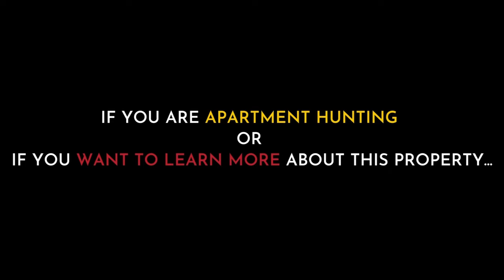Luxury One Bedroom Apartment Tour - Downtown San Antonio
This luxury community downtown has some amazing rates right now!

Modern living where you are free to express your individual style & spirit, bending the rules a little is how progress evolves. This community embraces the vibrancy of San Antonio's Southtown and Downtown area. With easy walking access and a central location you will never run short of things to do!

Community Amenities
* Fitness Center
* Rooftop Lounge
* Urban Clubhouse with Media Room, Coffee Bar, Business Center and Conference Room
* Great Room with Game Room
* Resort-Inspired Pool with Poolside Bar
* Courtyards with Social Seating, Fire Pit and Grilling Area
* Dog Run with Turf and Water Station
* Controlled Access Community with Reserved Covered Parking
* Dog Wash Station

Apartment Amenities
* Sleek Wood Style Plank Flooring
* Built-In Mud Rooms*
* 10-18-Foot Soaring Ceilings with 8-Foot Interior Doors
* Spacious Closets
* Stainless Steel Kitchen Appliance Suite
* Deep, Single Basin Stainless Steel Sink
* Refined Quartz Countertops with Designer Backsplash
* Full-Size Washer/Dryer Included in Every Residence
* Linen Closet
* Relaxing Soaker Tubs
* Separate Shower*

Experience out-of-the-box living featuring studio, lofts, & 1 & 2 bedroom floor plans.

Studios from $1180
1 Beds from $1490
2 Beds from $1885
*prices are subject to change daily

Ask me about FREE Movers! 🚚 📦

APARTMENT HUNTING?
Click the link below to start your
FREE APARTMENT SEARCH! 🔍
I’ll show you the best available options that fit your needs. Find your dream apartment today!

Gideon Johnson
TX RELOCATION EXPERTS